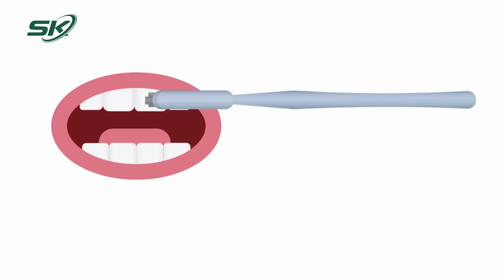Đánh Răng Mỗi Ngày Nhưng Không Phải Ai Cũng Làm Đúng Cách | SKĐS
SKĐS | Chăm sóc răng miệng đúng cách giúp loại bỏ các mảng bám và sự tích tụ của vi khuẩn trong khoang miệng hiệu quả. Việc này cũng giúp phòng tránh nguy cơ gây mất răng như sâu răng, viêm lợi, viêm nha chu, đồng thời hạn chế tình trạng bị ố vàng do sự bám màu của các thực phẩm dùng hàng ngày.

Mời quý vị và các bạn xem thêm: Thói Quen Ăn Sáng Làm Cân Nặng Tăng 'Vù Vù' | SKĐS